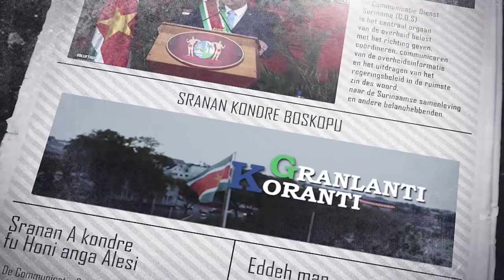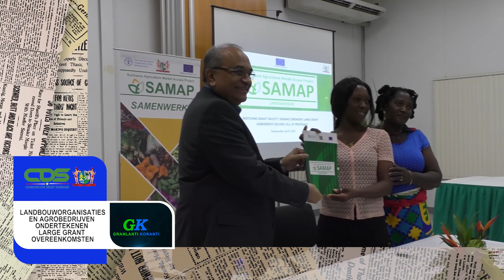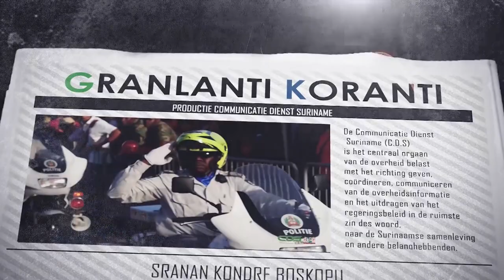𝔾ℝ𝔸ℕ𝕃𝔸ℕ𝕋𝕀 𝕂𝕆ℝ𝔸ℕ𝕋𝕀 (JAVAANS) DD 11 JULI 2022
De onderwerpen in deze aflevering zijn:
- President Santokhi en first lady bezoeken ex-president Wijdenbosch
- Surinaams korfbalteam reist af naar World Games
- Landbouworganisaties en agrobedrijven ondertekenen Large Grant overeenkomsten met FAO/SAMAP